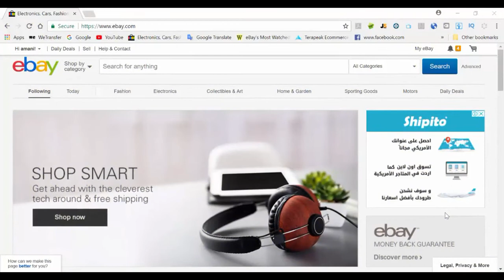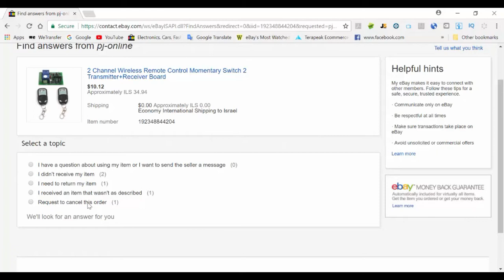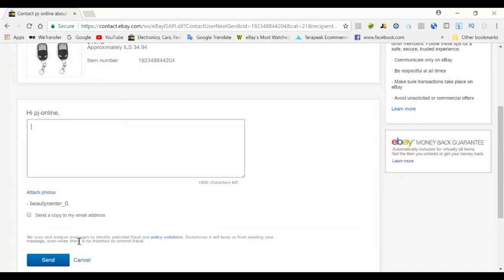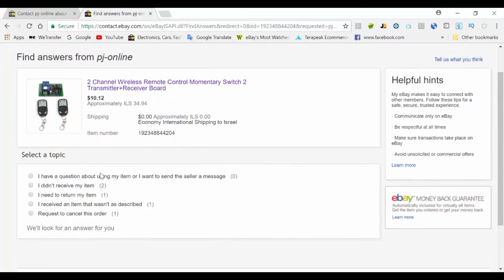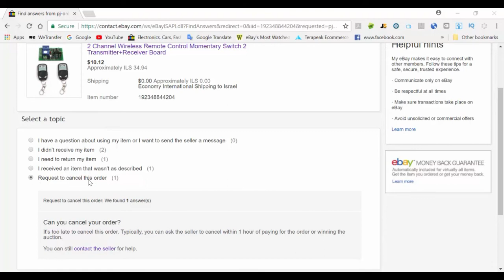كيفية التواصل مع التجار على موقع ايباي 📨📩 الشراء على موقع ايباي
عند الشراء على موقع ايباي سيحصل بعض الاخطاء خلال التسوق على الموقع.
لذلك مهم جدا معرفة كيفية التواصل مع التجار على موقع ايباي لتصحيح الاخطاء التي يمكن ان تحصل.